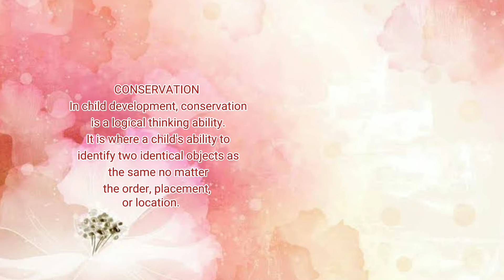LEAHME NOVA. A RABOR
for school projects purposes only